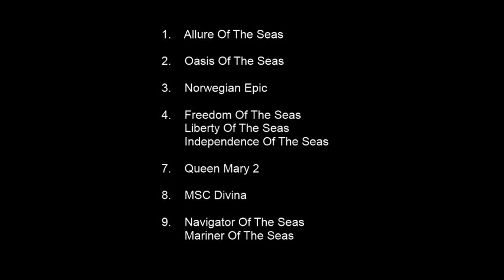Navigator Of The Seas Deck Plan|Layout of Royal Caribbeans Navigator of the Seas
Navigator of the seas deck plan video will show you some of the highlights of the ship.  This beautiful Royal Caribbean cruise ship has some of the nicest staterooms and deck layout of any ship in the cruising industry.

Be PREPARED for your next cruise by checking out these MUST HAVE cruise products So many people go on a cruise and say "I wish I brought this item or that item" Don't be without. Having that one simple item can make your trip just a bit better so click this link now!

CruiseSecretsExposed Video Channel is a participant in the Amazon Services LLC Associates Program, an affiliate advertising program designed to provide a means for sites to earn advertising fees by advertising and linking to Amazon.com.

Navigator of the seas deck plan